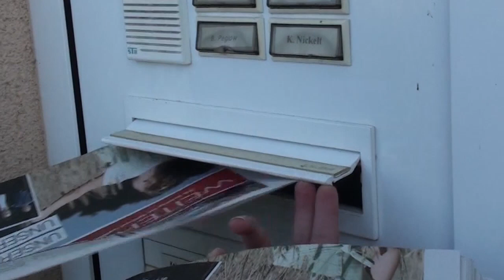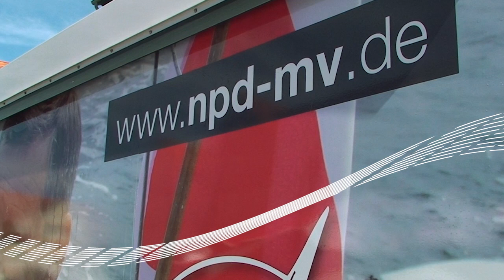Kommt alle zum Wahlkampf nach MV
Jede helfende Hand wird gebraucht.
Meldung unter: info@npd-mv oder 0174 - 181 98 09